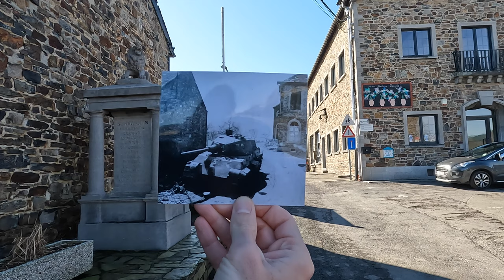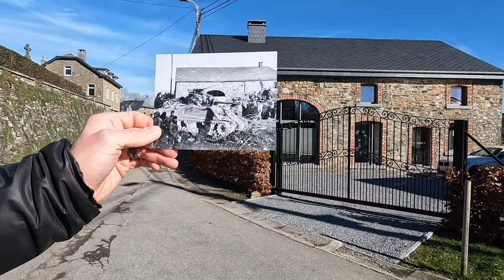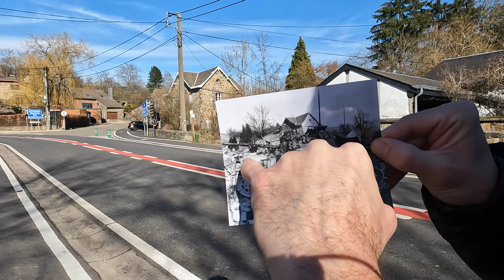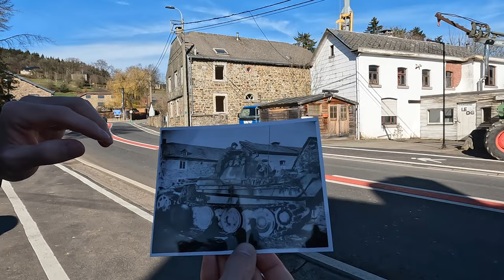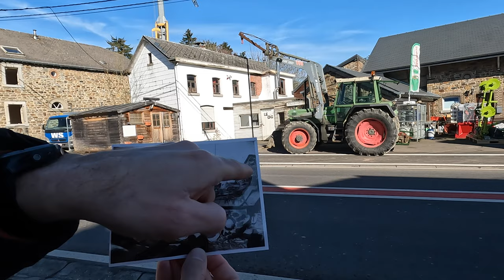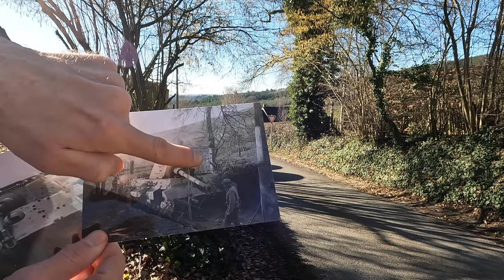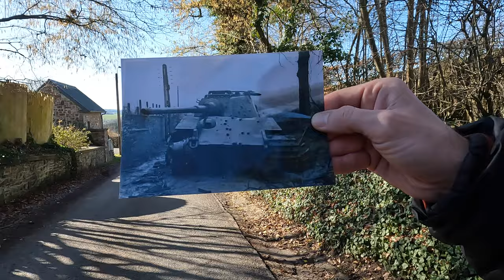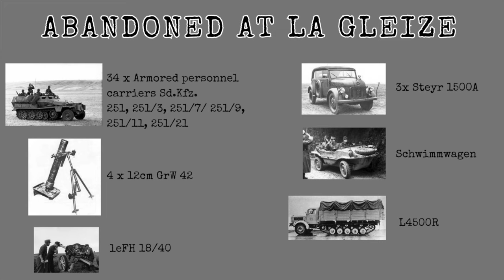Battle of the Bulge: Then and Now LA GLEIZE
La Gleize was known as the cauldron to the men of Kampfgruppe Peiper who fought here in late December 1944 during the Battle of The Bulge.

In this episode I track down some of my favourite Then and Now locations from La Gleize that feature tanks from Kampfgruppe Peiper and the Americans who fought here.